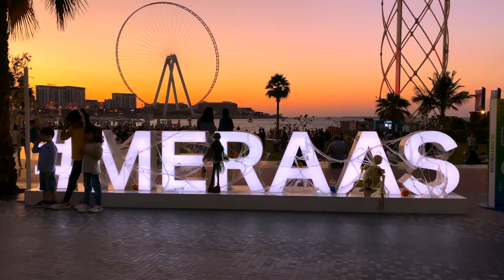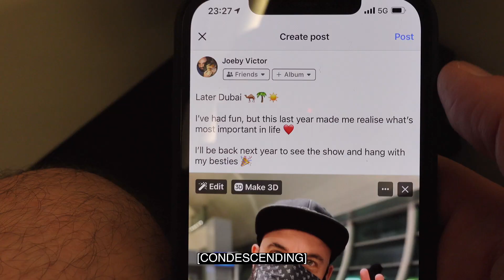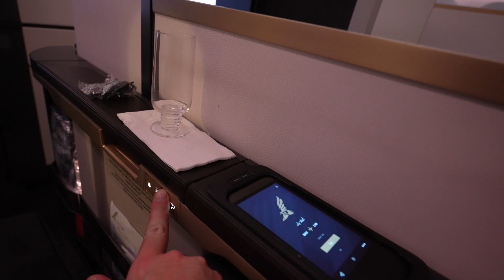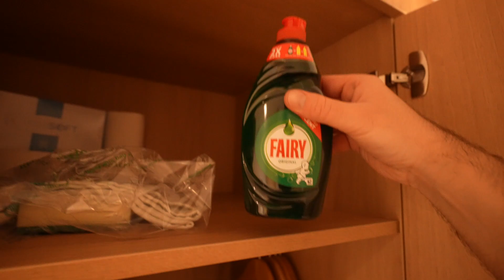Moving home to UK after 2 years in Dubai! QuarantineHotel!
Moving back to the UK to be with my family and start a new job.
Dubai has been great, but it's time to move on.
I need to get back to reality, spend time with my loved ones, and start my next chapter... This film gives you an insight into pandemic travel between countries, repatriation and starting the quarantine hotel process!

Joeby Victor 😘

GEAR 📸 🎙💡🚁🏄🏽‍♂️
Sony a7siii
Sony FE 24-105mm F4 G Lens
Sony FE 100-400mm F4.5-5.6 G Master Lens
Fuji X-T4
Fuji XF16-80mm F4
Sony ZV-1
Sony ECM-B1M Shotgun Mic
Saramonic Blink 500 B2 Radio Mics
Aputure MC LED lights
Phottix M200R
DJI Mavic Pro
Insta360 One R Twin Edition